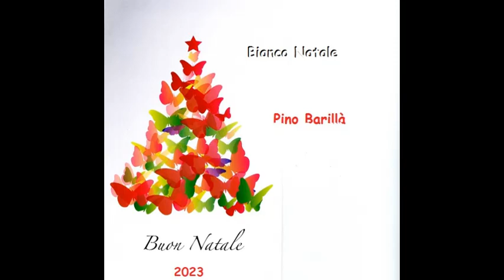Bianco Natale - Pino Barillà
Un classico del Natale.